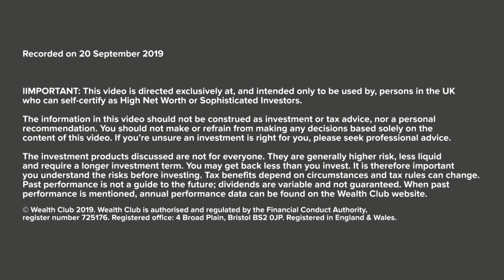[2019 interview] Downing ONE VCT – Tom Phillips, Investment Director at Downing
** NEW: 2020 interview with Warren Rogers, Head of Downing Ventures

Downing ONE invests both in unquoted and listed (mainly AIM) companies. It also has a substantial ‘legacy’ portfolio of asset-backed investments. So what do investors get access to in the existing portfolio, and what will they invest the new funds into? We talk to Tom Phillips, investment director at Downing, to find out.

IMPORTANT
The opinions expressed in this video are the interviewee’s own and do not necessarily reflect the view of Wealth Club Limited. This interview, like our service, is not advice and the products featured are not suitable for everyone. VCTs, EIS and SEIS investments are higher risk and less liquid than mainstream investments. You could get back less than you invest. Tax rules can change and tax benefits depend on your circumstances. If you’re unsure an investment is right for you, please seek professional advice.